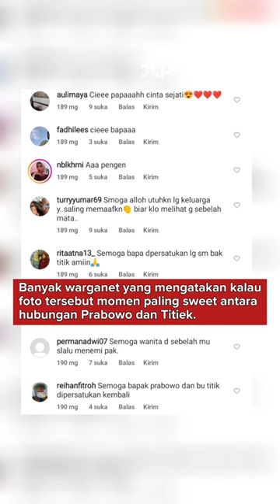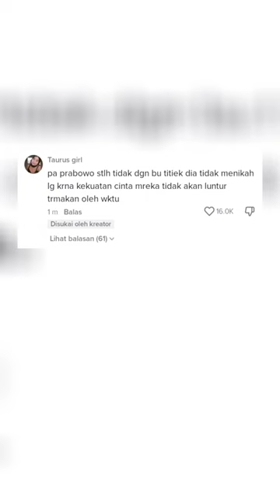Kisah Romansa Prabowo Dan Titiek Soeharto, Warganet Sampai Menangis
Nama Menteri Pertahanan Prabowo Subianto memang tidak ada habis-habisnya untuk dibahas.

Kini saatnya mengulik mengenai kisah cintanya bersama dengan Putri Keluarga Cendana yakni Siti Hediati Hariyadi atau lebih dikenal Titiek Soeharto.

Pria yang lahir pada 17 Oktober 1950 di Jakarta ini sempat menjalin mahligai rumah tangga bersama Titiek semenjak tahun 1983 sampai 1998 yang lalu.